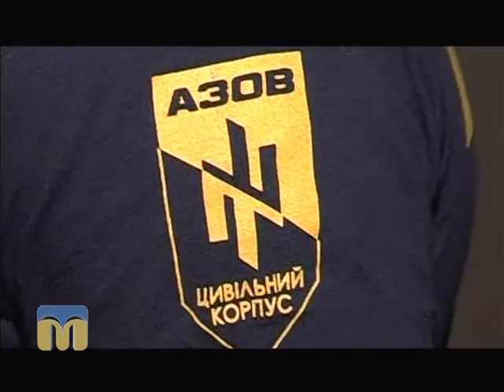ТНМ сюжет - Широкине 15.02.2016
Бої в Широкиному під Маріуполем.